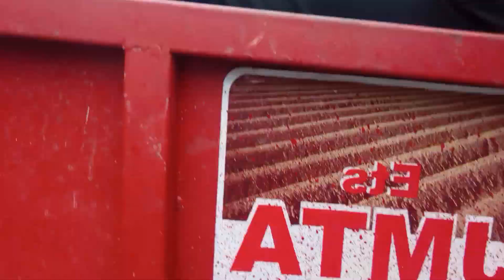la remorque pour l'agriculture